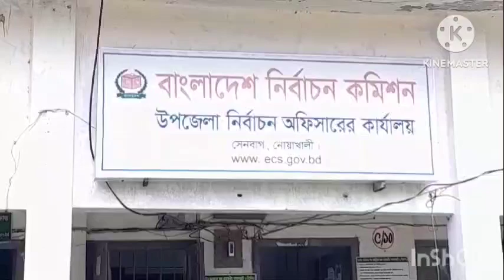কাবিলপুর ইউনিয়নে উপ-নির্বাচনে মেম্বার পদে ৪জন মনোনয়নপত্র জমা দিয়েছেন।